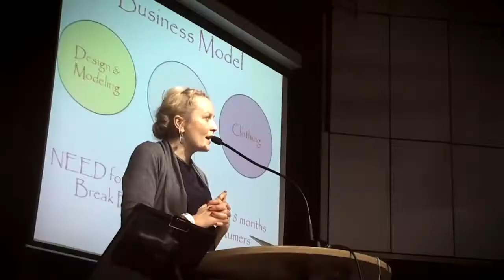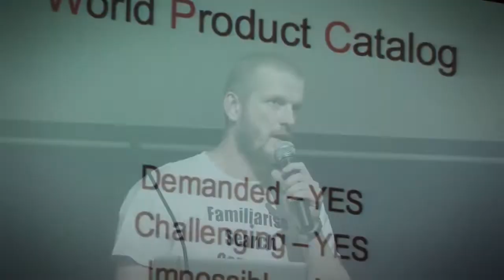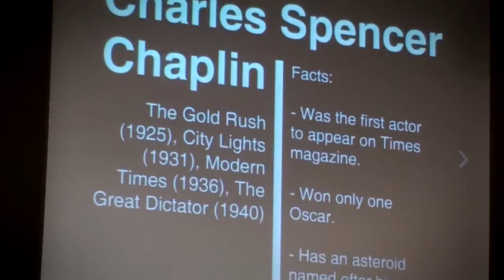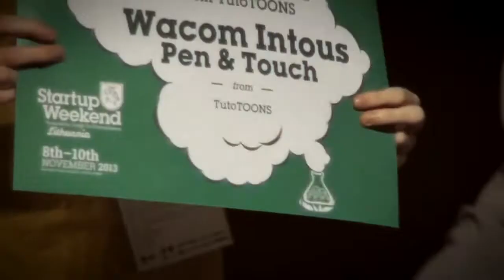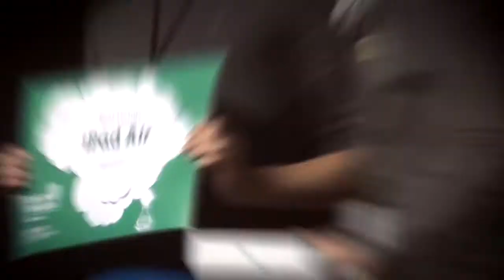Startup Weekend Lithuania 2013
Ever wondered what it takes to be an entrepreneur?

The professional and personal challenges, the high and lows, the failures and the success?

Startup Weekend is a global grassroots movement of active and empowered entrepreneurs who are learning the basics of founding startups and launching successful ventures. It is the largest community of passionate entrepreneurs with over 400 past events in 100 countries around the world in 2011.

The non-profit organization is headquartered in Seattle, Washington but Startup Weekend organizers and facilitators can be found in over 200 cities around the world. From Mongolia to South Africa to London to Brazil, people around the globe are coming together for weekend long workshops to pitch ideas, form teams, and start companies.

All Startup Weekend events follow the same basic model: anyone is welcome to pitch their startup idea and receive feedback from their peers. Teams organically form around the top ideas (as determined by popular vote) and then it's a 54 hour frenzy of business model creation, coding, designing, and market validation. The weekends culminate with presentations in front of local entrepreneurial leaders with another opportunity for critical feedback.